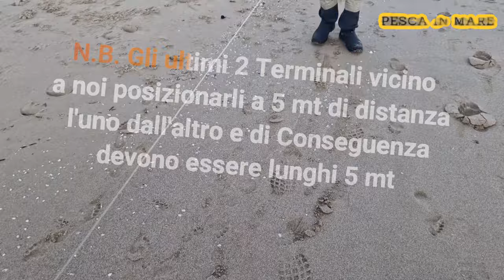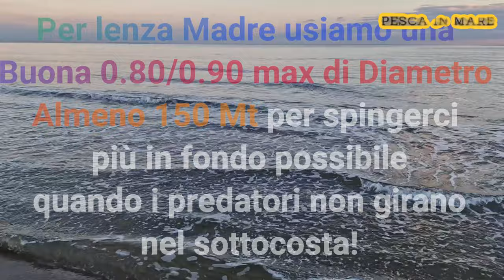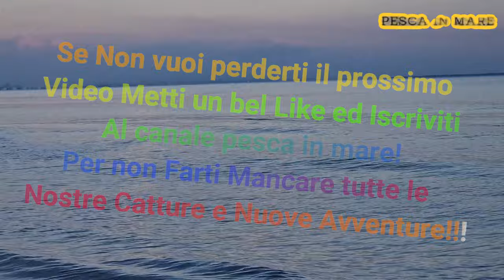Barchino divergente - Scannetto da Tempesta Non Puoi Non Averlo a Pesca Dall'estate All'inverno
NON PUOI NON AVERE UNO STRUMENTO COSI CHE TI ACCOMPAGNA IN TUTTE LE STAGIONI CON LA Traina da Riva con 10 o più artificiali, mantenendosi in forma e pescando in contemporanea,
In Questo Video Tutorial spieghiamo nel dettaglio una pesca semplice da riva con il cosiddetto barchino divergente o scannetto , prototipo di barchino MADE IN ITALY 100%  autocostruito, con materiali di alta qualità ,In Questo canale diamo Istruzioni di Pesca Per Lo scannetto /barcino e  tante altre Tipologie di Pesca,il barchino da Tempesta, mantiene il nuoto stabile anche con forti correnti laterali o in condizoni di mare in Forte scaduta, Onda lunga e forti onde Frontali, progettato per la Pesca tra le onde , Nuota a pelo di acqua per evitare quanto piu possibile l'impatto con il Moto ondoso , rendendo l'azione di pesca con piccoli semplici accorgimenti molto fluida e poco stancante anche in condizioni di mare mosso.

we will act Upon Youre Query Immediately,